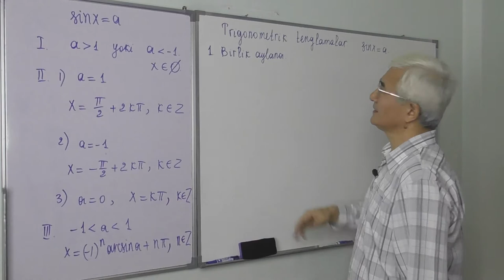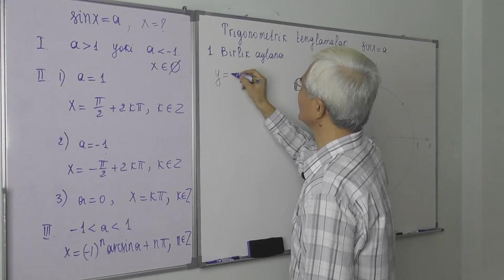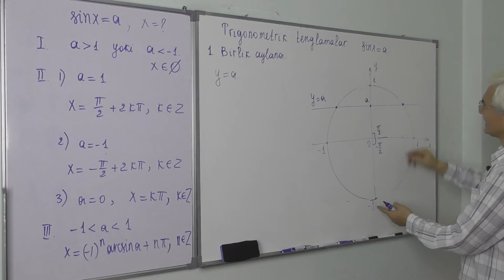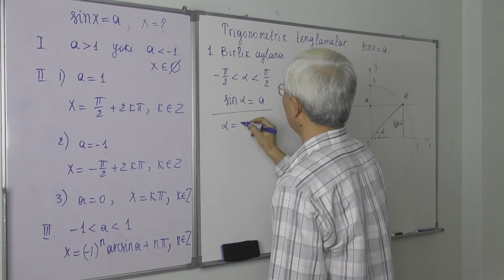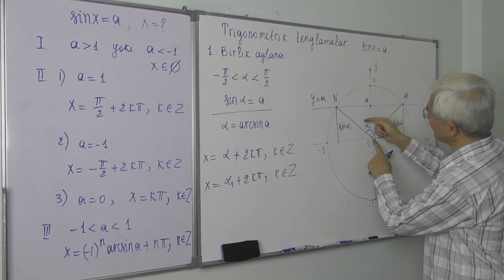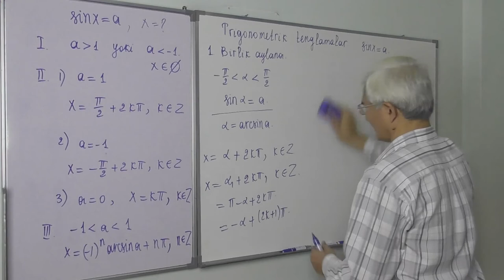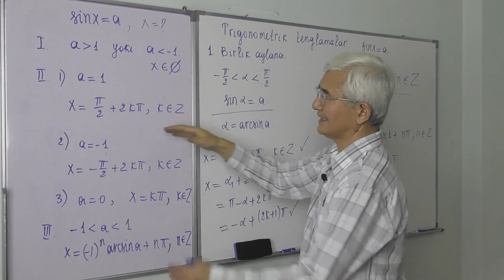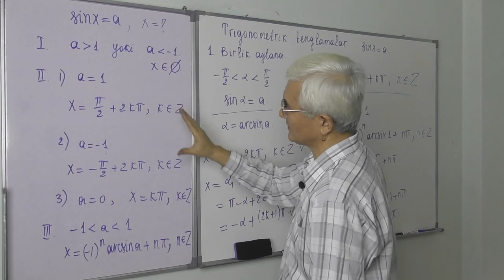24.2 Sinx=a tenglama ildizlari formulasi isboti1